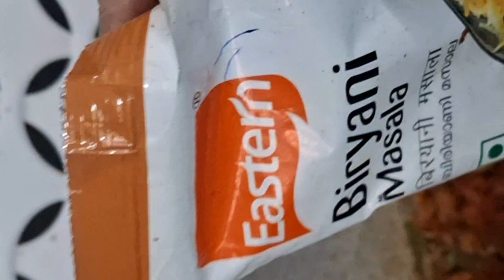ഒന്നൊന്നര മട്ടൻ ബിരിയാണി യാണ് വന്നോളൂ